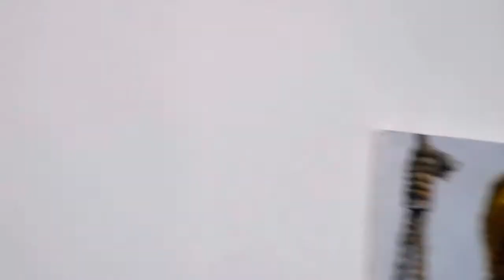Artist Stephen Towns talks about his new work in Baltimore.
Stephen Towns talks with Journalist Oswald S. Copeland (Examiner.com) about his work on display at Gallery CA, 440 E. Oliver Street, Baltimore Md. 21202.